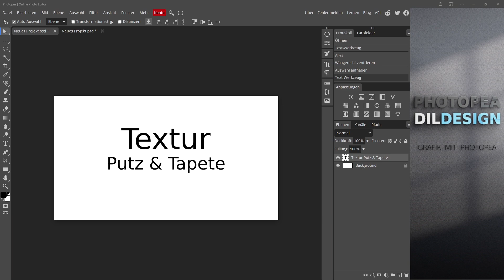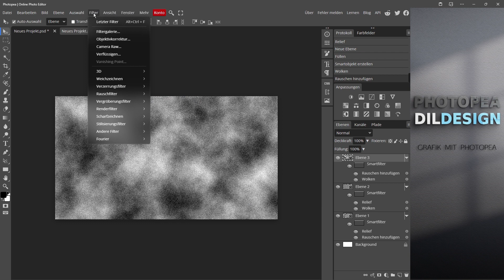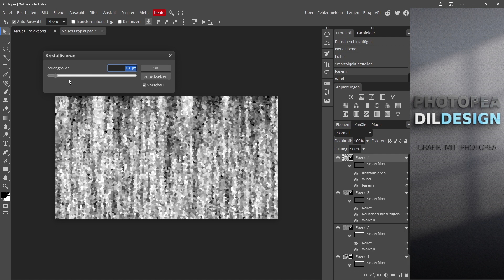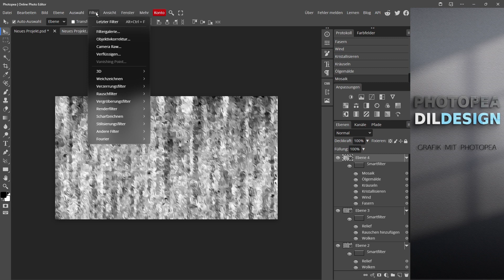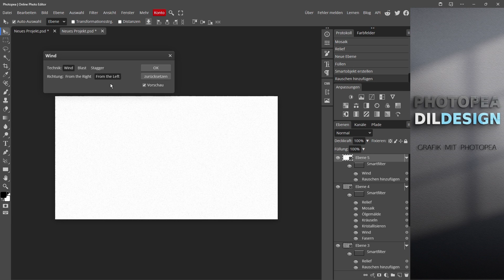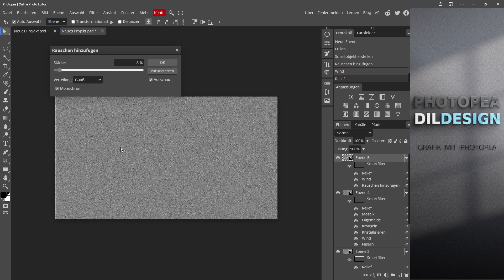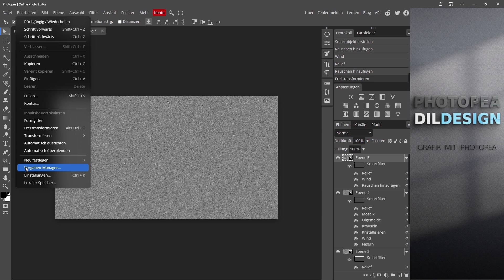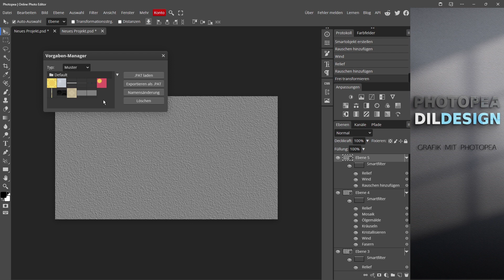Photopea - Texturen / Muster erstellen (Putz, Tapete)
Tutorial: Texturen erstellen

In den Tutorials geht es nicht um die Schönheit der Bilder, sondern um die Techniken die zu einem erfolgreichen Ergebnis führen.